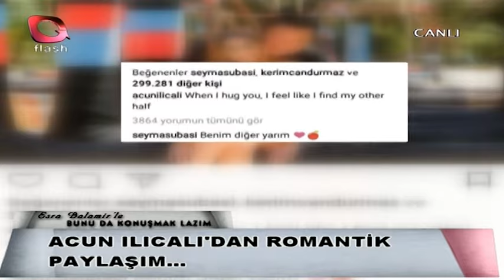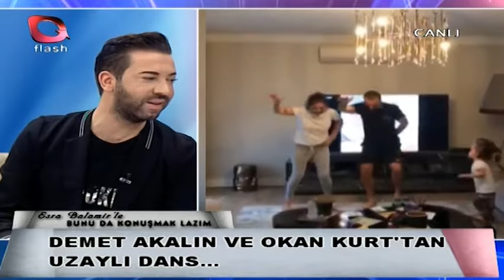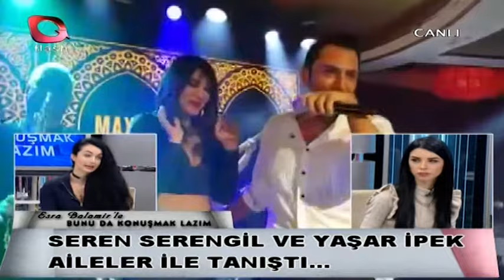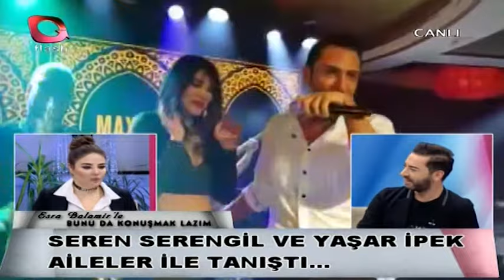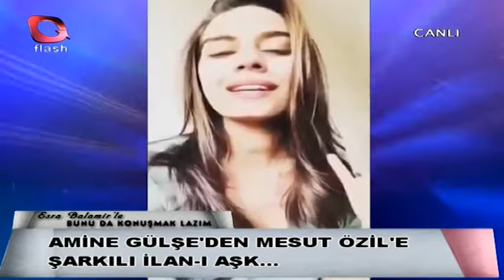Bunu Da Konuşmak Lazım | 27 03 2018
Esra Balamir'in sunduğu "Bunu Da Konuşmak Lazım" programına bugün Dora, Aleyna Eroğlu ve Şarkıcı Ünsal Yörür konuk olarak katılıp magazin gündemini yorumluyorlar.